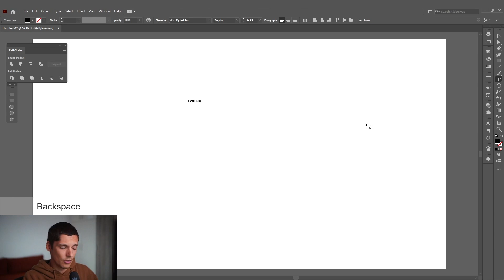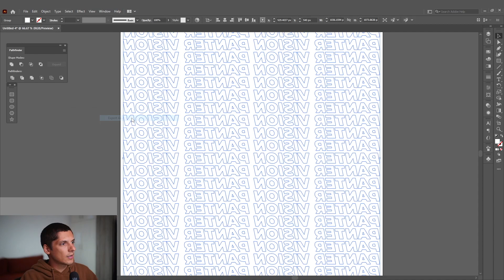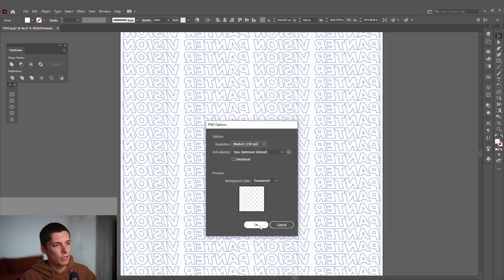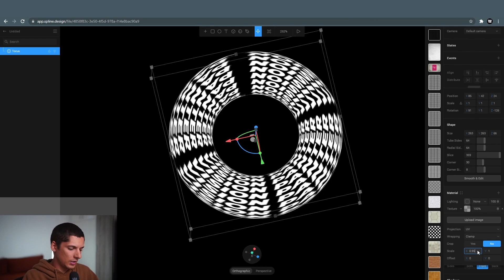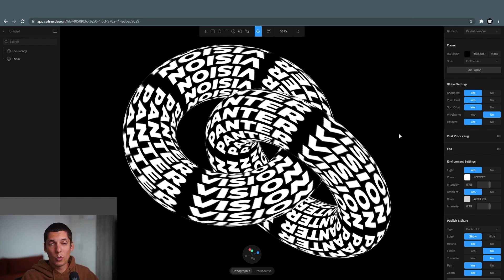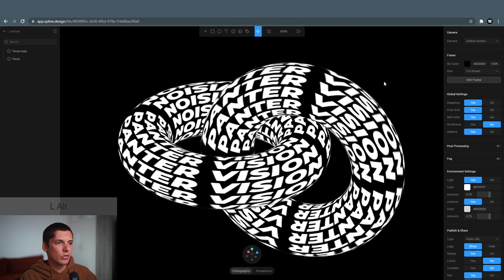How to Animate Ring Text Effect | Spline & Illustrator Tutorial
You already know how to design a text on a donut in Illustrator but here you gonna see how to animate the text using Spline app. The text is created in Illustrator and imported in Spline in order to design it in 3D and animate it on the donut/ Torus.